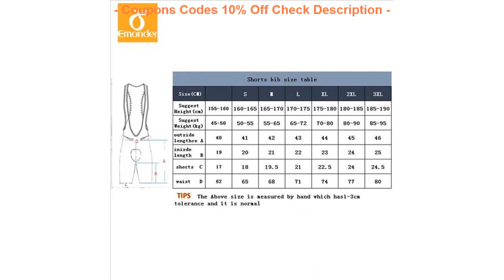BEST QUALITY EMONDER Pro Team Cycling Bib Shorts Men Bike Shorts MTB S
My Favorite REVIEW TOP SELLER EMONDER Pro Team Cycling Bib Shorts Men Bike Shorts MTB Shorts Breathable Quick dry high leg openiny use italy antislip fabric

EMONDER Pro Team Cycling Bib Shorts Men Bike Shorts MTB Shorts Breathable Quick dry high leg openiny use italy antislip fabric

2019 XINTOWN Cycling Jersey Men Clothes Riding MTB Bike Team Pro Long Sleeve Bicycle Jersey Clothing Ropa Ciclismo Bike Jersey =
Men's bicycle clothes Pro Team cycling Jerseys bike maillot ciclismo cycling clothing quick dry Polyester Lycra Spring Summer =
Quick Dry Cycling Jersey 2019 Rock Race Men's Summer Tight Cycling Short Jersey Ropa Ciclismo Hombre Sportswear Bike Clothing =
Weimostar Pro Team Cycling Jersey Women Bike Shirt Summer mtb Bicycle Jersey Downhill Breathable Cycling Clothing Ropa Ciclismo =